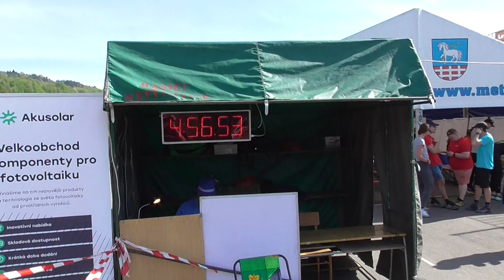SDH Metylovice: Tomáš Nesvadba na TFA Metylovice 2024